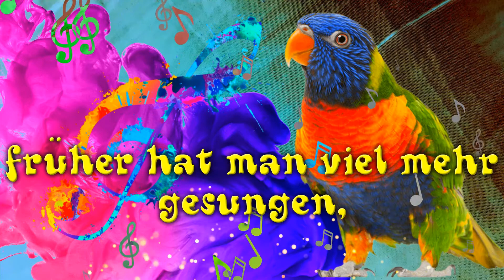Das Singen haben viele Leute verloren !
Früher hat man viel mehr gesungen,
bei der Arbeit ,oder bei der Hausarbeit,
manchmal träller ich heute noch vor mich hin !
Da geht die Hausarbeit gleich viel leichter von der Hand !

Einen schönen TAG--- wünsche ich euch !!!

brommi pascha    ,   mit eigenen Bildern

SweetRelief-ZachariahHickman.
Namen nicht nötig